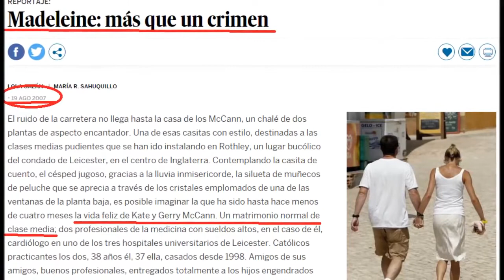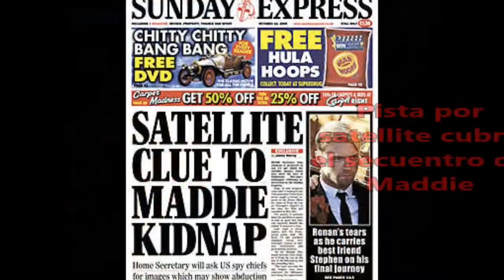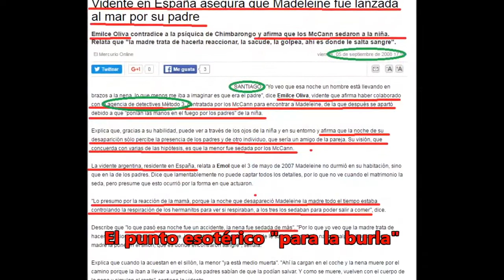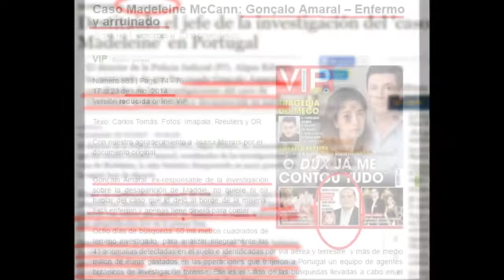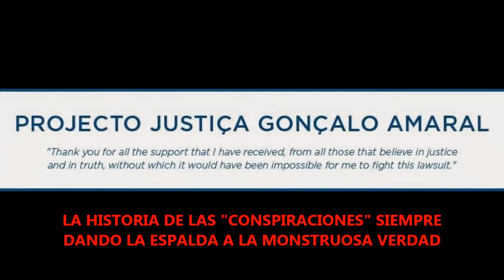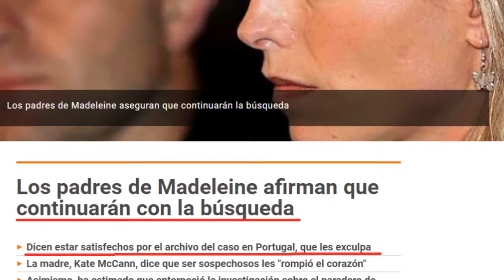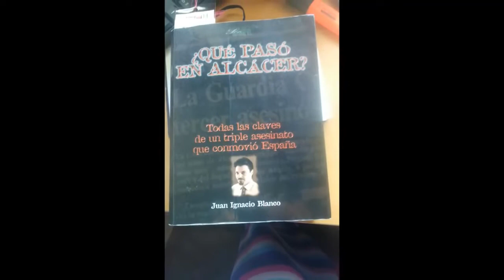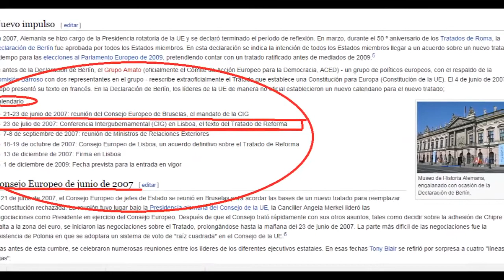REVELACION DEL CASO MADELEINE MCCANN